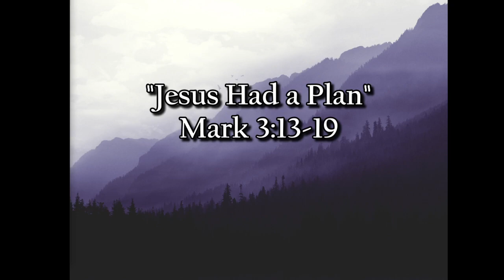Sunday AM 1-23-22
"Jesus Had a Plan"
Mark 3:13-19